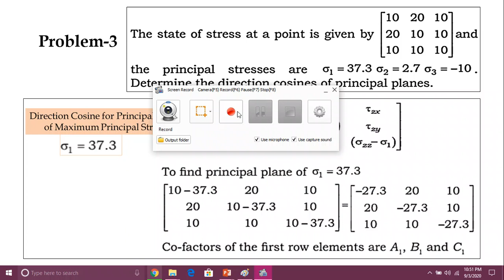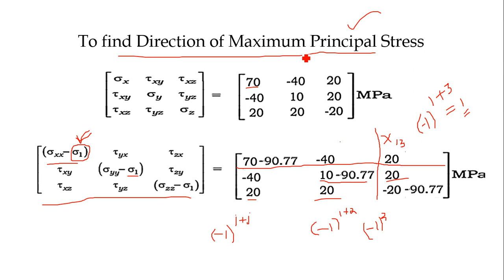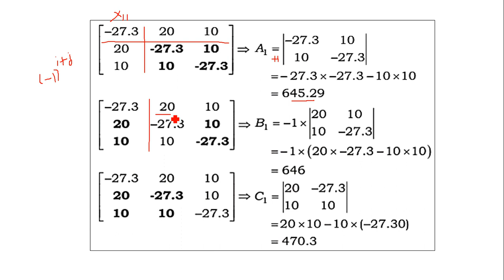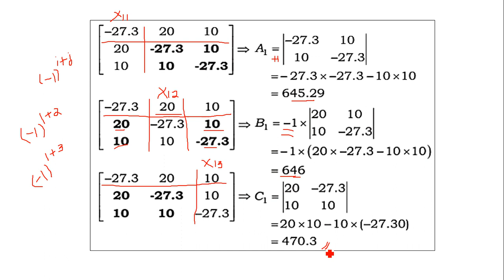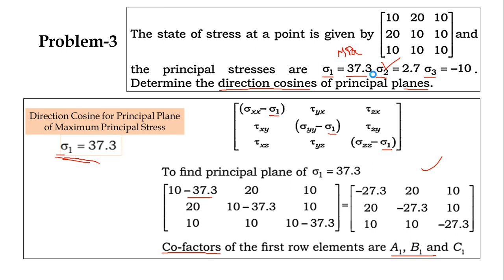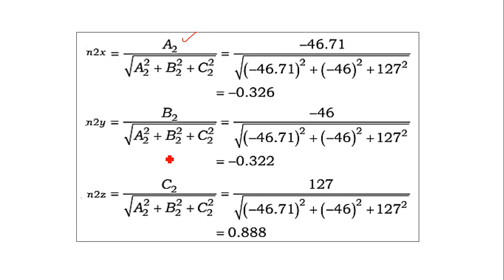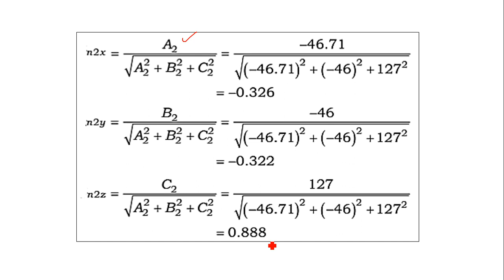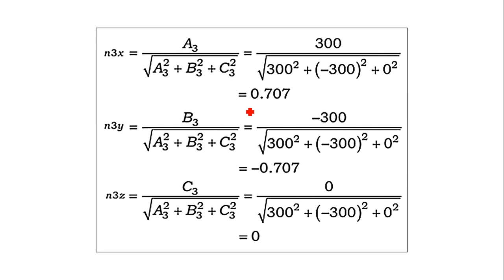Principal Stresses Problem Stress Invariants Problem 3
KTU-S3_MOS